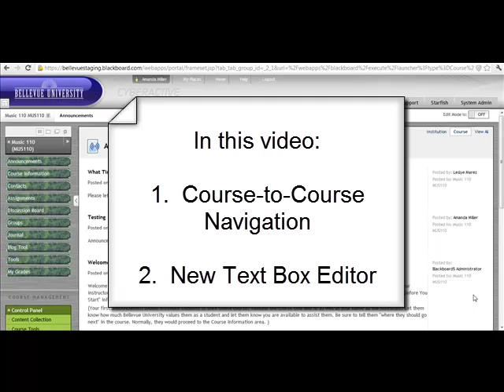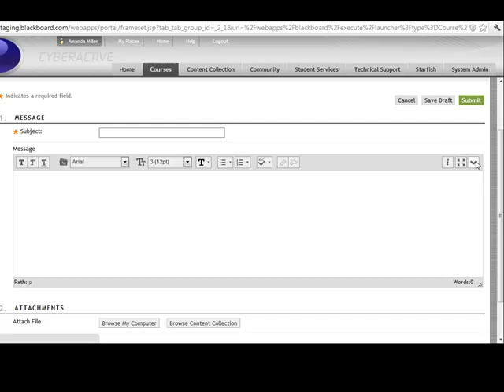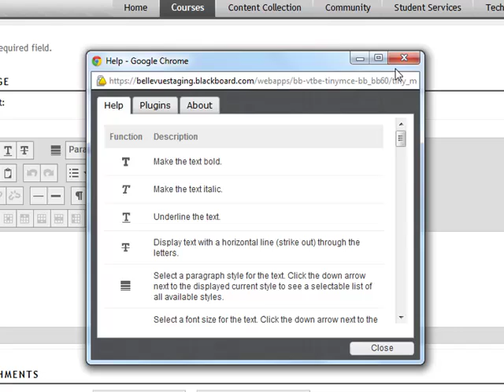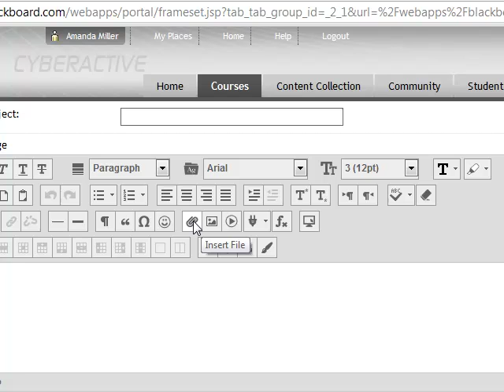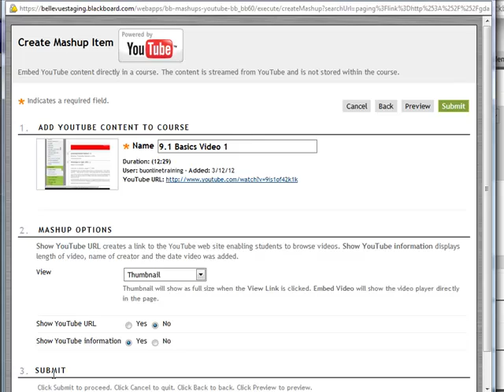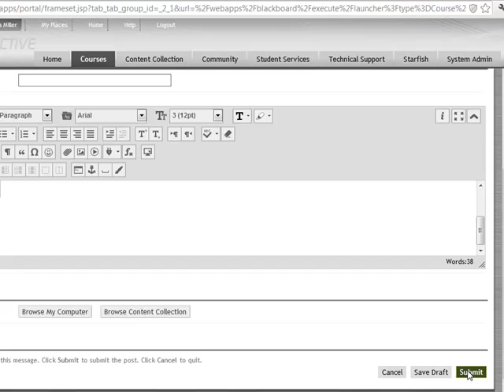Bb SP 9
For a complete list of all the updates in Service Pack 9,

This video, designed for Bellevue University Blackboard users, illustrates the most critical differences between Blackboard Version 9.1 Service Pack 7 and Blackboard 9.1 Service Pack 9.  Bellevue will be updating to Service Pack 9 in August of 2012.  A Service Pack update is not a major upgrade, but there are a few interface changes you will want to be aware of.

You should also know that in addition to the information covered in this video, there are other, minor changes and enhancements, most that pertain solely to Bellevue Instructors, included in this update. These instructor-only changes pertain to activities involving the grading of tests, activity reports, menu headings, and rubrics.  For a full list of all these changes, see the website given in this link and in the information below.

This video will focus on two key updates, which affect both students and faculty:  course-to-course navigation and the new and improved Text Box editor.

In Blackboard 9.1 Service Pack 9, users can navigate from course to course without having to return to the Blackboard home page.  This can be done via the course-to-course navigation menu in the upper left hand corner of your screen.  Expanding this menu will reveal a pop up list of all courses in which you are enrolled, and you can maneuver to each course directly using this menu.

The other major item included in this Service Pack upgrade is an updated Text Box Editor.  This new and improved text box editor appears throughout Blackboard, in Discussion Boards, writing assignments, etc.  For this video, we'll take a look at it in the creation of a new discussion board thread.

First note the arrow button in the upper right hand corner of the text box editor.  This button allows you to show more or less of the text editing options.  You can use the "full screen" toggle button to switch your text box back and forth from full screen to window view, and the information button provides a key to the rest of the symbols utilized in the text box editor.  Because this "information" button does provide a complete key for you -- you can also find out what a button does simply by hovering your mouse over it--, we're not going to go through every button in the editor, but I will point out a few highlights.

The top line of buttons contains your standard text formatting tools - font, style, size, color, highlighting, etc.
The second row contains tools you may recognize from your word processing software:  cut paste, bullets, list, justification, indent, superscript, subscript, and text direction.  The last two buttons in this second row are worth pointing out - this button is a spell check tool, and the eraser button removes all formatting - this is good button to use if you do run into problems pasting in text from a word document or other source.

The third row of icons mostly includes buttons that allow you to add various types of enhanced content to your text:  quotes, emoticons, attachments, images, mathematical formulas and symbols.

If you would like to include a link with your post, you need to highlight some text in the text box, and then click the "add link" icon, which will have appeared.

Two other rather unique add-ins I'd like to point out include the "embedded media" button, which is good if you have a specific youtube video or other piece of online content you want to add into your post.  Simply paste the link in - the window should determine what kind of content it is and modify accordingly.
You can also use the Mashup button to post youtube videos.  This is a better choice when you don't have a specific video in mind and will need to search for one to use.  It adds the youtube video in a very professional-looking link as shown.

The bottom row of icons get a bit more technical - they include table creation and editing tools, and more advanced web design tools.  For those who are comfortable editing directly with html code, you can use the HTML code view icon to switch to purely html view to make edits to your text.

This concludes our introduction video for Blackboard 9.1 Service Pack 9.  To see a complete list of all the changes and enhancements, most of which pertain to instructors, click on the link shown here, and contact the Service Desk, your instructor, or your course owner if you have any  questions.